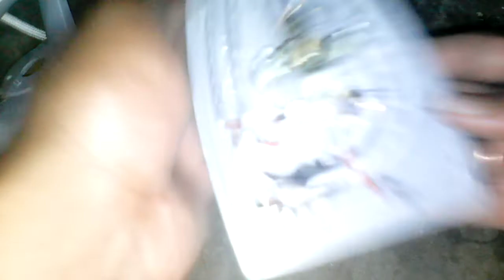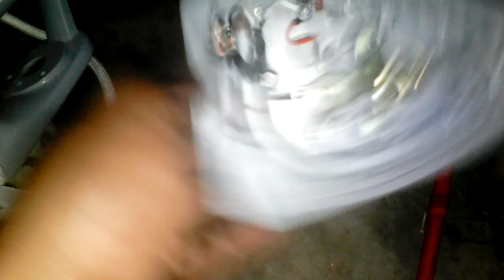How to repair electric iron , hindi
How to repair electric iron

Technical Education
My smartphone

My Tripod

Selfie Stick